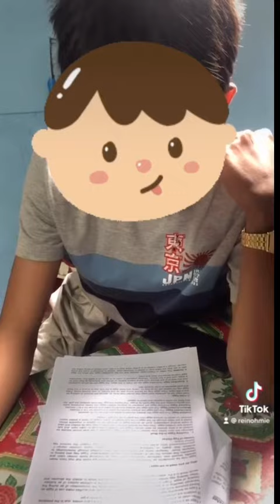Another happy day in the life of a teacher